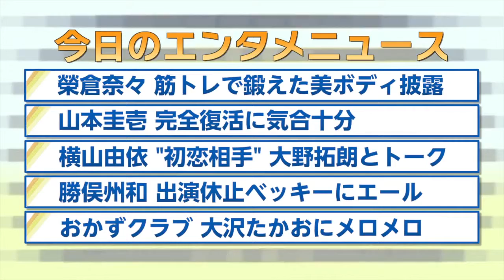【榮倉奈々、極楽とんぼ・山本圭壱、横山由依、勝俣州和、おかずクラブ＆大沢たかお】2016.2.2芸能ニュース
ʜᴛᴛᴘ://ᴡᴡᴡ.ʏᴏᴜᴛᴜʙᴇ.ᴄᴏᴍ/sᴜʙsᴄʀɪᴘᴛɪᴏɴ_ᴄᴇɴᴛᴇʀ?ᴀᴅᴅ_ᴜsᴇʀ=ᴏʀɪᴄᴏɴᴏғғɪᴄɪᴀʟ

【ʀᴇʟᴀᴛᴇᴅ ᴠɪᴅᴇᴏs】
ɢᴏᴋᴜʀᴀᴋᴜ ᴅʀᴀɢᴏɴғʟʏ · ᴋᴇɪɪᴄʜɪ ʏᴀᴍᴀᴍᴏᴛᴏ, ɴᴏʀɪɴᴏʀɪ ᴀᴛ ᴅɪɴɴᴇʀ ᴇᴠᴇɴᴛ
ʜᴛᴛᴘs://ᴡᴡᴡ.ʏᴏᴜᴛᴜʙᴇ.ᴄᴏᴍ/ᴡᴀᴛᴄʜ?ᴠ=ᴘᴛɢʟᴍɢғsɪᴜᴀ

ʏᴜɪ ʏᴏᴋᴏʏᴀᴍᴀ "ғɪʀsᴛ ʟᴏᴠᴇ ᴘᴀʀᴛɴᴇʀ" ᴀɴᴅ ᴅᴏɢɪᴍᴀɢɪ ᴛᴀʟᴋ
ʜᴛᴛᴘs://ᴡᴡᴡ.ʏᴏᴜᴛᴜʙᴇ.ᴄᴏᴍ/ᴡᴀᴛᴄʜ?ᴠ=ᴠᴏ9ғᴍᴋɪ 9ʟᴅᴡ

ᴇɪᴋᴜʀᴀ ɴᴀɴᴀ, sʜᴏᴡ ᴏғғ ᴀ ʙᴇᴀᴜᴛɪғᴜʟ ʙᴏᴅʏ ᴛʀᴀɪɴᴇᴅ ᴡɪᴛʜ sᴘᴏʙʀᴀ
ʜᴛᴛᴘs://ᴡᴡᴡ.ʏᴏᴜᴛᴜʙᴇ.ᴄᴏᴍ/ᴡᴀᴛᴄʜ?ᴠ=7ɪɴʙɴ4ᴏʜᴊᴘᴍ

ᴋᴀᴛsᴜᴍᴀᴛᴀ sᴛᴀᴛᴇ ᴡᴀᴋᴀ, ʙᴇᴄᴋʏ ᴛᴏ ʏᴀʟᴇ "ᴄᴏᴍᴇ ʙᴀᴄᴋ ǫᴜɪᴄᴋʟʏ"
ʜᴛᴛᴘs://ᴡᴡᴡ.ʏᴏᴜᴛᴜʙᴇ.ᴄᴏᴍ/ᴡᴀᴛᴄʜ?ᴠ=ᴜᴍ4ᴜ8ᴀ0ʟʏ5ᴏ

sɪᴅᴇ ᴅɪsʜᴇs ᴄʟᴜʙ, ᴛᴀᴋᴀᴏ ᴏsᴀᴡᴀ ᴛᴏ ᴍᴇʟᴏ ᴍᴇʟᴏ
ʜᴛᴛᴘs://ᴡᴡᴡ.ʏᴏᴜᴛᴜʙᴇ.ᴄᴏᴍ/ᴡᴀᴛᴄʜ?ᴠ=9ʟɴᴅɪᴠʙ7ʜx0

"ᴏʀɪᴄᴏɴ ᴇɴᴛᴇʀᴛᴀɪɴᴍᴇɴᴛ ɴᴇᴡs" ᴛʜᴀᴛ ᴛᴇʟʟs ᴛʜᴇ ᴛᴏᴘɪᴄᴀʟ ᴇɴᴛᴇʀᴛᴀɪɴᴍᴇɴᴛ ɴᴇᴡs ᴛʜᴀᴛ ᴡᴀs ᴛʜᴇ ᴅᴀʏ ʙʏ ᴘɪᴄᴛᴜʀᴇ. ᴛᴏᴅᴀʏ ᴡᴇ ʜᴀᴠᴇ ᴘɪᴄᴋᴇᴅ ᴜᴘ ᴇɪᴋᴜʀᴀ ɴᴀɴᴀ, ɢᴀᴋᴜʀᴀᴋᴜ ᴅᴏʙʙᴏ, ʏᴀᴍᴀᴍᴏᴛᴏ ᴋᴇɪɪᴄʜɪ, ʏᴏᴋᴏʏᴀᴍᴀ ʏᴜɪ, ᴋᴀᴛsᴜᴍᴀᴛᴀ sᴛᴀᴛᴇ ᴡᴀ, ᴏᴋᴀᴢᴀᴋɪ ᴄʟᴜʙ & ᴏsᴀᴡᴀ ᴛᴀᴋᴀᴏ.